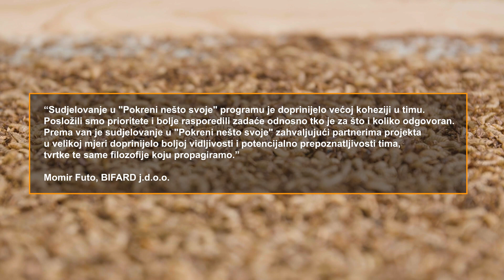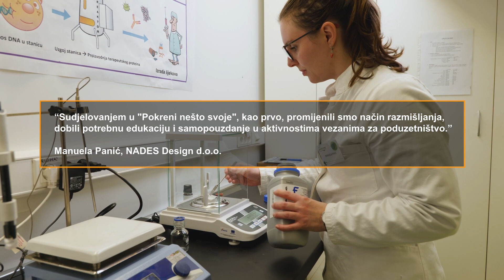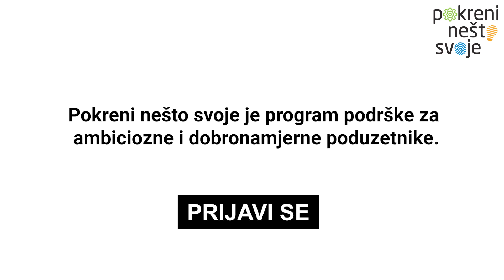Pokreni nešto svoje stvara vrijednost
Pogledajte što kažu korisnici programa Pokreni nešto svoje iz 2022. godine.

Program potpore poduzetničkim projektima u Hrvatskoj “Pokreni nešto svoje” je program @actgrupa namijenjen poduzetnicima početnicima i mikro poduzećima. Program potiče ambiciozne i dobronamjerne poduzetnike s pozitivnim društvenim utjecajem te odgovara na potrebe poduzetnika za mentorskom i financijskom potporom za početak i razvoj poslovanja. Program provodi ACT Grupa, a financira Philip Morris Zagreb d.o.o.